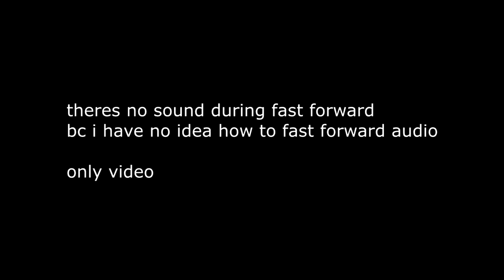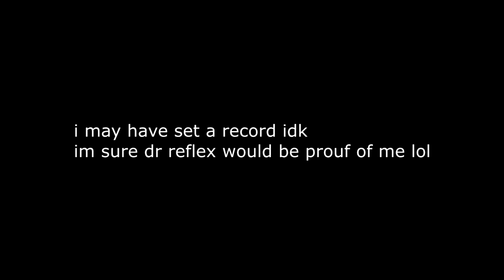Surviving the entire detention time in Baldi's Basics Plus (Stealthy challenge)